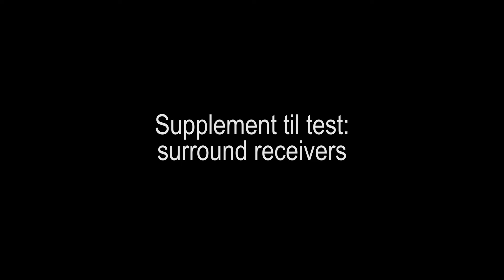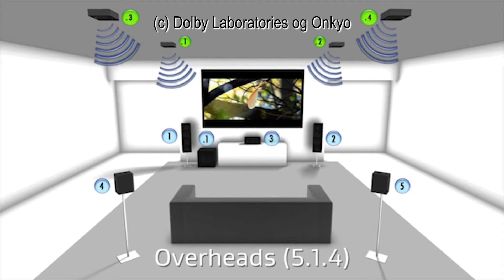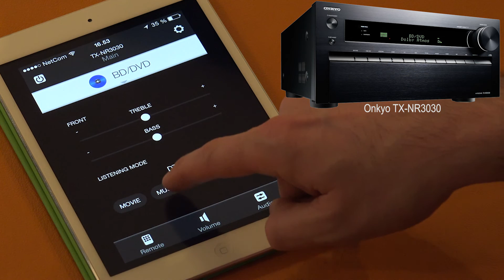Surround receiver test L&B nr 2 2015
NO: Test av 5 Atmos surroundreceivere i toppklassen, Lyd & Bilde nr 2 2015.

SE: Test av 5 Atmos hemmabioreceivrar i toppklassen, Ljud & Bild nr 2 2015.

DK: Test af 5 Atmos surround-receivere i topklassen, Lyd & Billede udg. 2 2015

Pioneer SC-LX88
Denon AVR-X5200W
Marantz SR7009
Onkyo TX-NR3030
Yamaha RX-A3040